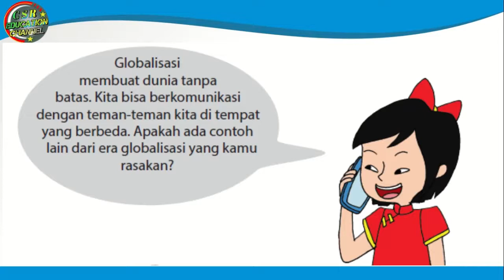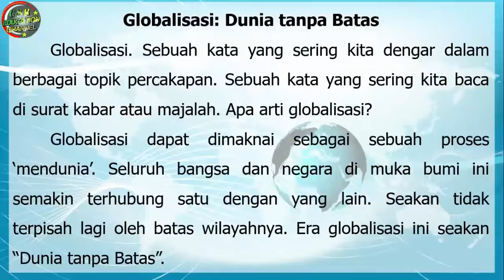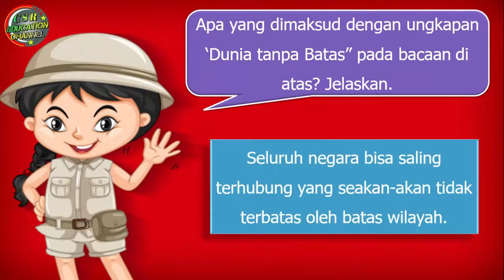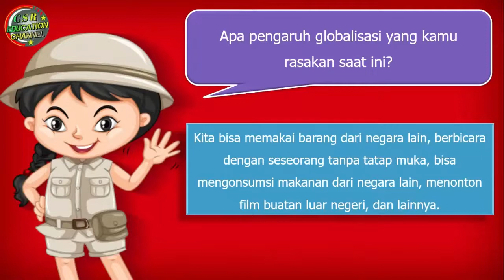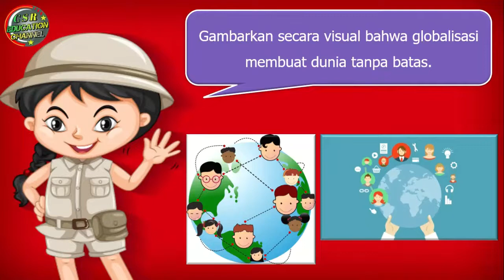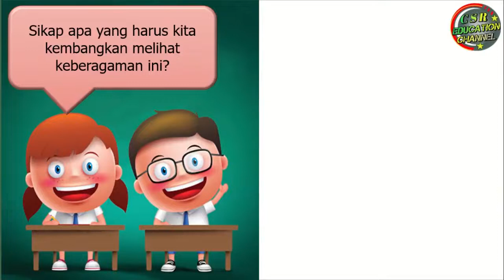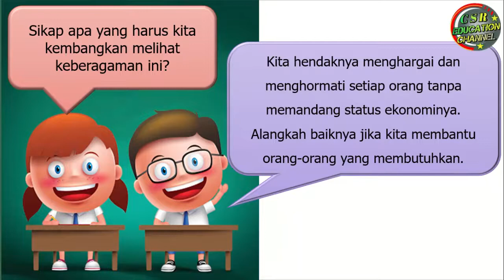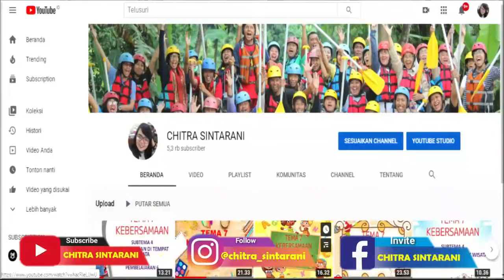Kelas 6 Tematik : Tema 4 Subtema 1 Pembelajaran 4 (Globalisasi)